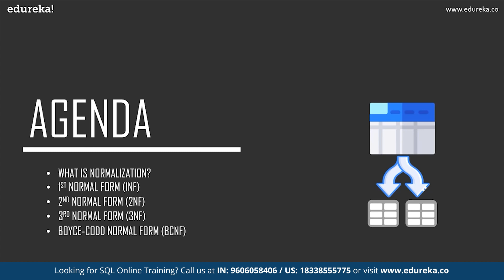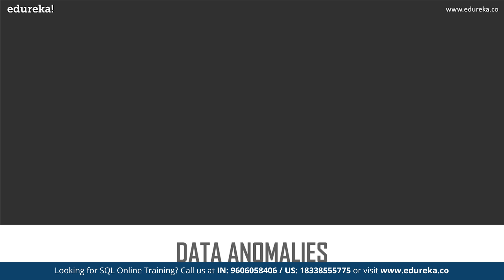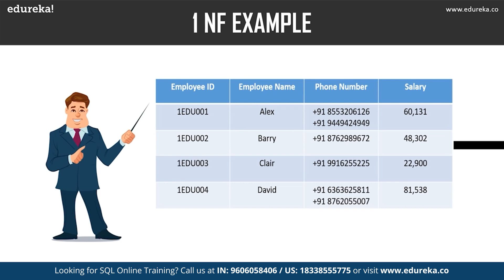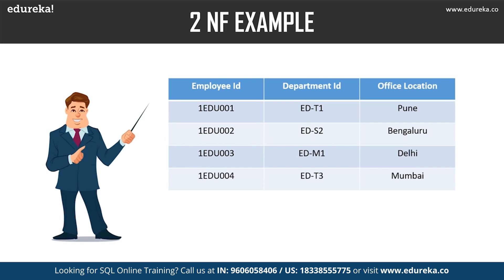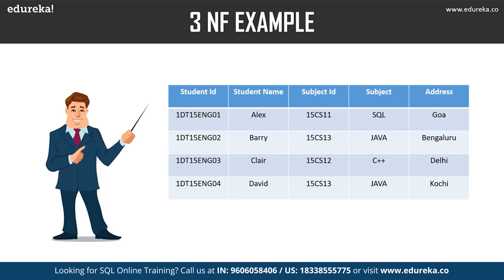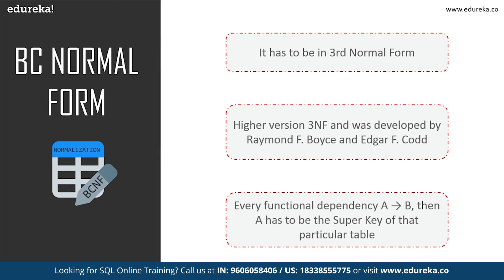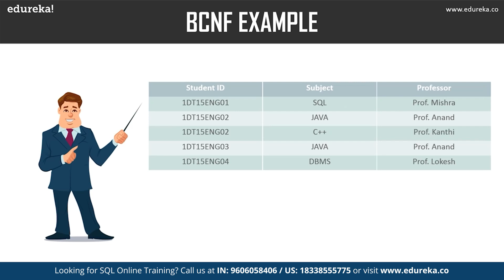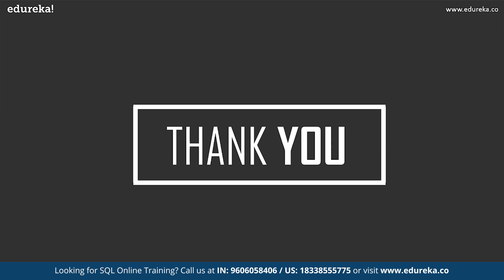Normalization in SQL | Database Normalization Forms - 1NF, 2NF, 3NF, BCNF | Edureka Rewind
🔥 𝐄𝐝𝐮𝐫𝐞𝐤𝐚 𝐎𝐧𝐥𝐢𝐧𝐞 𝐌𝐲𝐒𝐐𝐋 𝐃𝐁𝐀 𝐂𝐞𝐫𝐭𝐢𝐟𝐢𝐜𝐚𝐭𝐢𝐨𝐧 𝐓𝐫𝐚𝐢𝐧𝐢𝐧𝐠 (Use Code "𝐘𝐎𝐔𝐓𝐔𝐁𝐄𝟐𝟎")
This Edureka video on 'What is Normalization' will help you understand the basic concepts of Normalization in SQL and Databases and how it helps in organizing data and data redundancy in SQL with examples. Below are the topics covered in this Database Normalization tutorial
00:00:00 Introduction
00:00:44 Agenda
00:01:08 What is Normalization
00:03:56 Types of Normal Form
00:04:15 1st Normal Form
00:05:38 2nd Normal Form
00:07:36 3rd Normal Form
00:09:44 Boyce Codd Normal Form